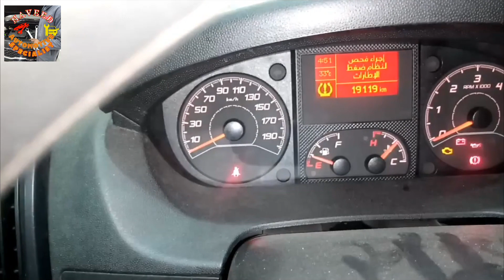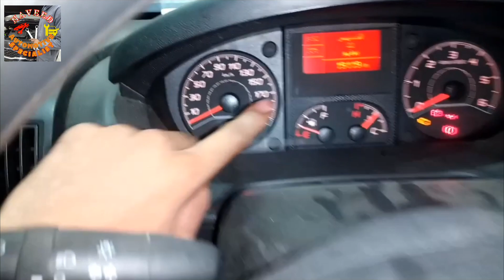FIAT Ducato Time Setting | Car Problem Solved | Naveed Automotive Specialist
In this video we are going to show you practically how you can change the time according to the correct world clock you want. As the the FIAT Ducato time setting will be discussed in this video which will show you how easy it is  to change the time.